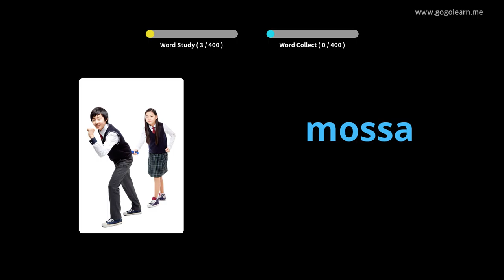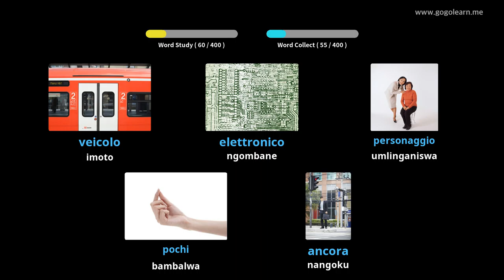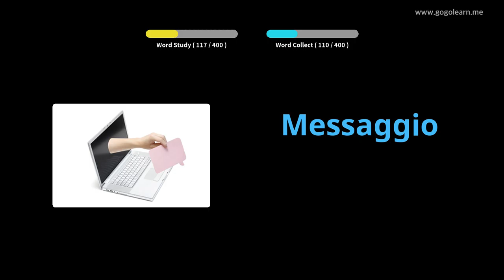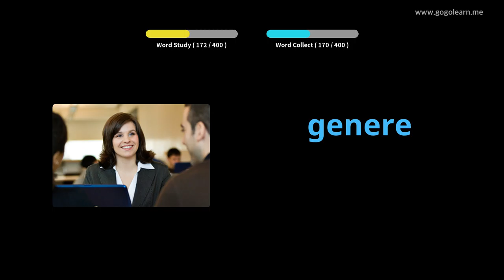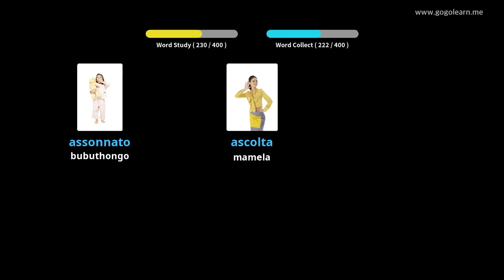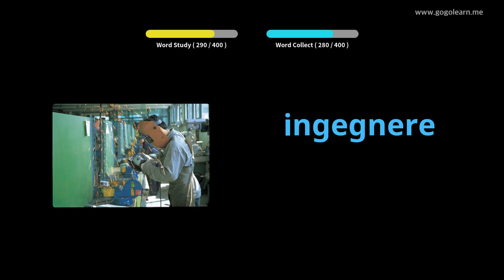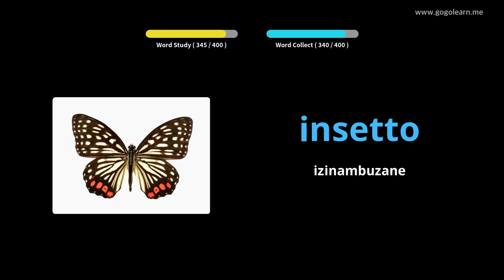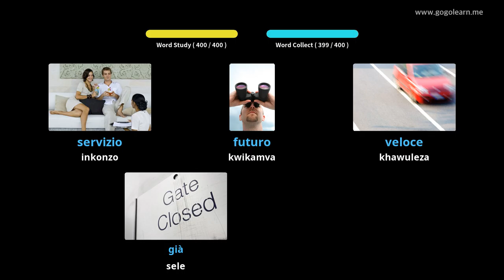Isigama saseNtaliyane kwiSikolo seSekondari 1 | Golearn